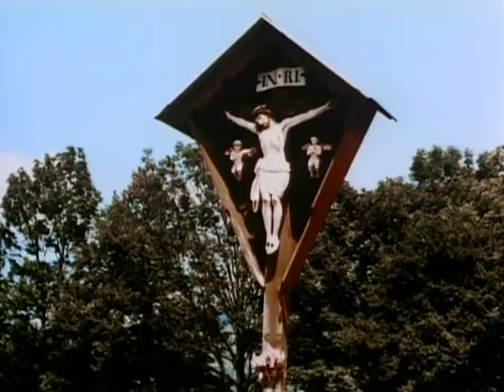Beautiful Bavaria - 1953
This Traveltalks look at southern Germany begins in Berchtesgaden, which served as a retreat for Adolf Hitler during World War II. After a boat ride on the Königssee and a look at the Neuschwanstein castle, we visit the village of Mittenwald, renowned for making violins, and then go to Oberammergau, where the famous Passion play is performed by village residents every ten years. The last stop is a village on the shore of the Tegernsee, where we see traditional Bavarian dances performed.